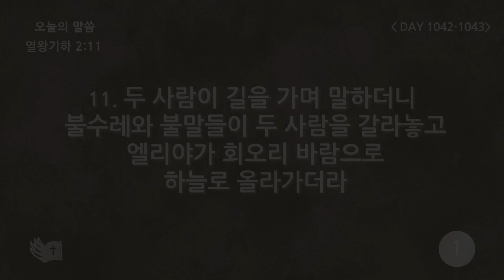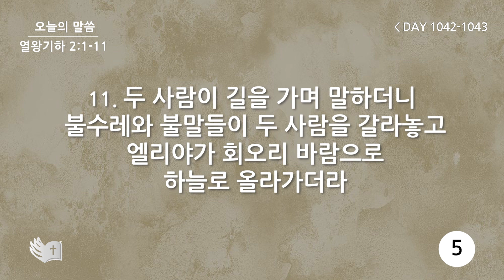테필린 [Day 1042-1043] 열왕기하 2:11 50번 선포